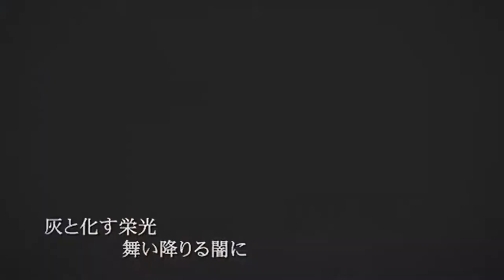Luka Megurine E.T. 2.0 HD.wmv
As everyone already knows the voice for tthe Vocaloid Luka Megurine is provided by none other the talented and beautiful voice actress Yuu Asakawa ( Asakawa Yuu ).
You may not be aware but Miss Asakawa has a Part Time Job of sorts, where she tends to
wield hand guns and other weapons and cosplay once in a while. Check the link

This is my first video edit ever! The software i used for this edit were Sony VegasPro 10 and
Xilisoft Video Converter Ultimate 6.